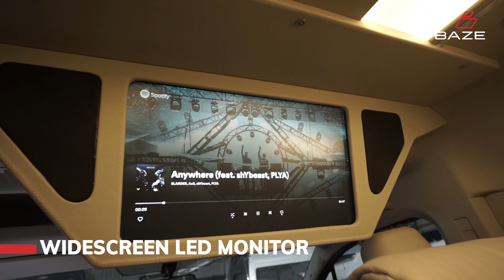TOYOTA HIACE PREMIO - HIACE PREMIO BAZE PALING LENGKAP SECARA FUNGSI!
Informasi lebih lanjut:
BAZE | Innovating Mobility
📍 Jl. Karanggan No. 13, Gunung Putri - Bogor
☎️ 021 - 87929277